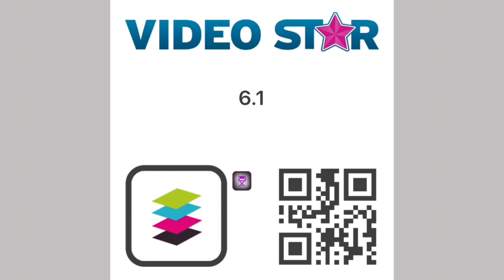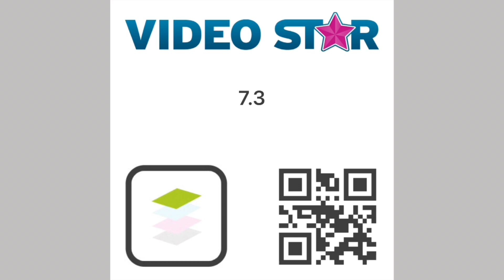videostar | 'soft' 16 clip pack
this was requested ༉‧₊˚✧
cc — selenatimothee
➯ you can give credits by tagging me in your video